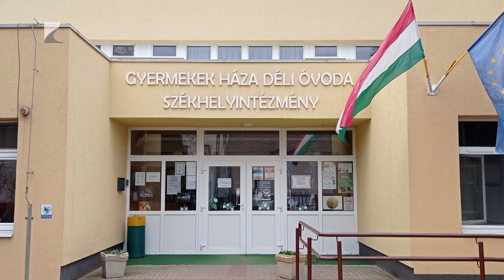Béremelés az óvodapedagógusoknak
A státusztörvény által bevezetett újítások az óvodapedagógusokat is érintik.

Emelkedett a kezdő óvodapedagógusi bér, és változtak a végzettségi követelmények. A nyíregyházi önkormányzat jelenleg 35 helyszínen biztosítja az óvodai ellátást. Nyíregyházán 308 óvodapedagógusból mindössze négy dolgozik középfokú végzettséggel az önkormányzati intézményekben.